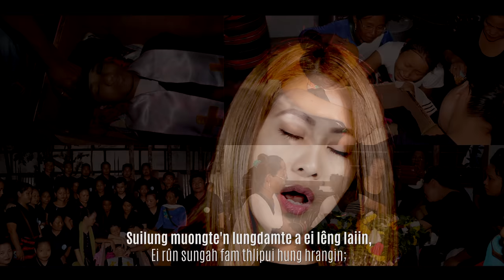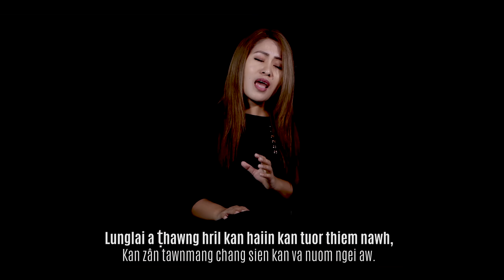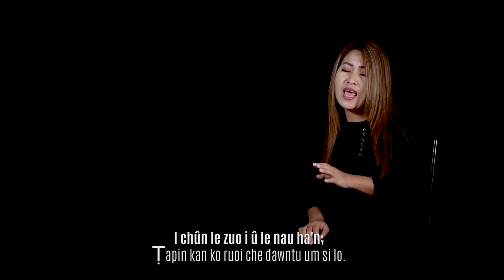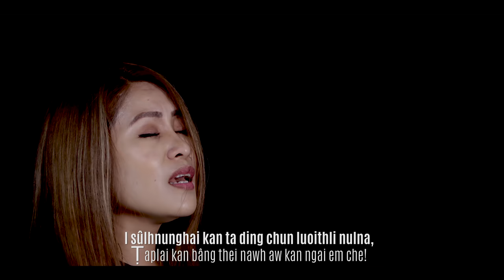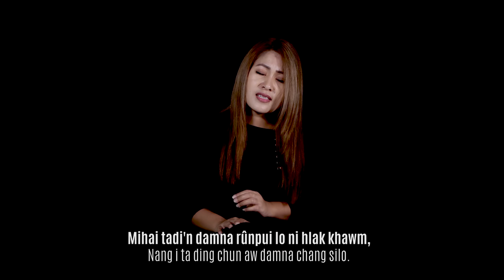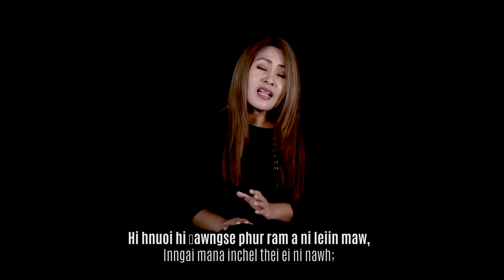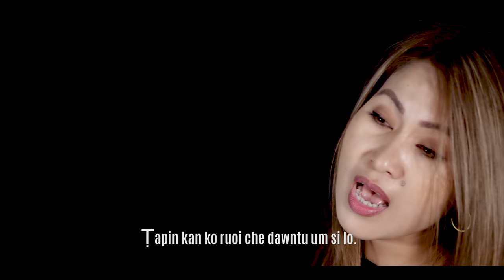Lalparzo Sanate// "U, Kan ngai che" In loving memory of (L)Pastor.Elson J.Thiek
U, KAN NGAI CHE

In loving memory of, (L) Pastor.Elson J.Ṭhiek
Singer: Lalparzo Sanate
Compose by:Lalneihlim zate
Dated 23Sept 2020
Music & Recording: Green Studio

1.Suilung muongte'n lungdamte a ei lêng laiin,
Ei rûn sungah fam thlipui hung hrangin;
Lunglai a ṭhawng hril kan haiin kan tuor thiem nawh,
Kan zân tawnmang chang sien kan va nuom ngei aw.

Aw kan ngai che,Û kan ngai em che!
I famchang hi lunglai ana ngei el,
I chûn le zuo i û le nau ha'n;
Ṭapin kan ko ruoi che dawntu um si lo.

2.Sûngkimtea tudang ngai lova ei lenglai,
Hun le ni hai lungruka hei dâwnin;
Umkhuo a sâwt ei sûlhnunghai hei sui kirin,
Luoithli kan nûl nawk hlak ie nang ngai leiin.

3.Lal rama i rawngbawlna i hlimthla thlirin,
Sîngmit luoithli dang zo ruol an naw ie;
I sûlhnunghai kan ta ding chun luoithli nulna,
Ṭaplai kan bâng thei nawh aw kan ngai em che!

4. I fam changdan hei ngaituo in lairil a fang,
Hliempui tuora thisen luong zawi zawiin;
Mihai tadi'n damna rûnpui lo ni hlak khawm,
Nang i ta ding chun aw damna chang silo.

5.Hi hnuoi hi ṭawngse phur ram a ni leiin maw,
Inngai mana inchel thei ei ni nawh;
In ṭhenawna Lalpa buotsai ram inhawiah,
Vân khawmpui mawiah mi lo hmuok el raw aw.